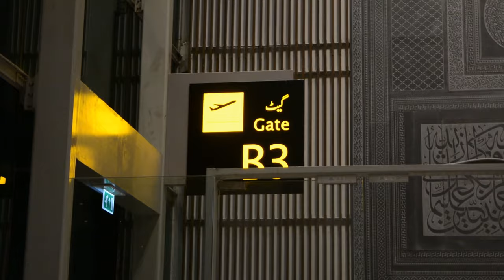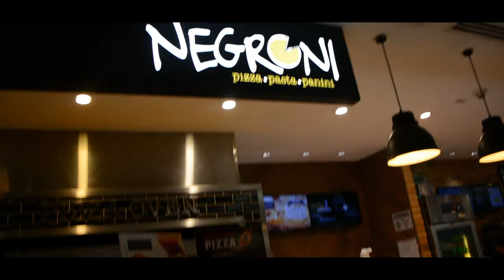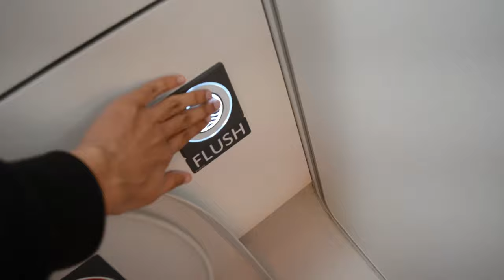PAKISTAN SAI AMERICA 7 MINUTE MAI!!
Airport vlog, hope you guys like it!